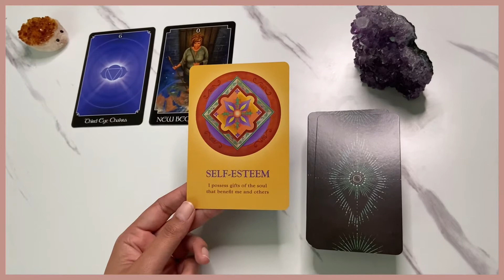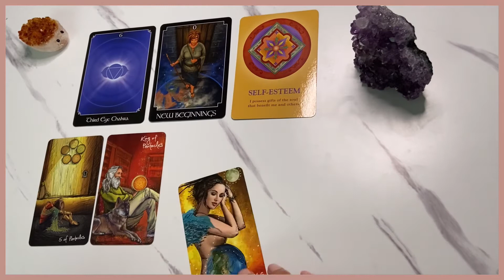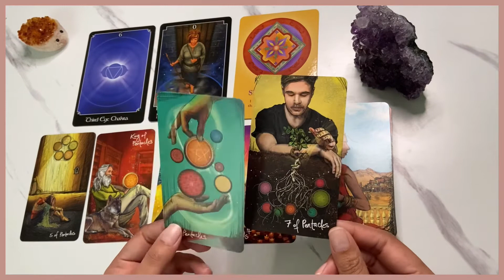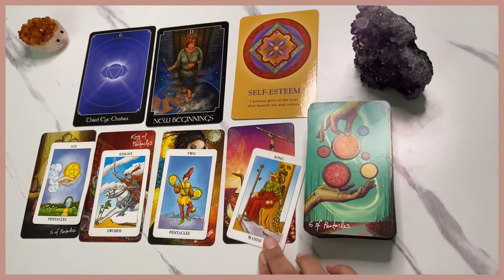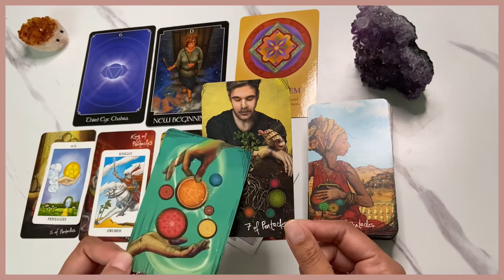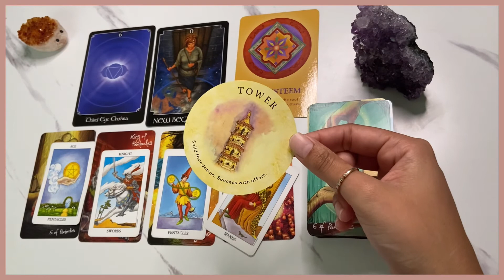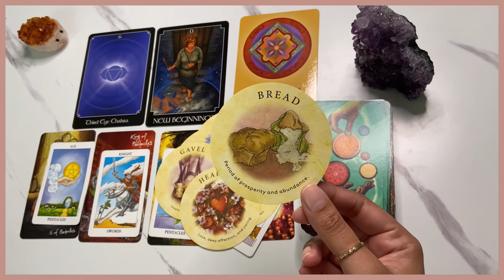Ophiuchus - Get ready!🕊📫💥Psychic Medium Tarot Reading|Timeless